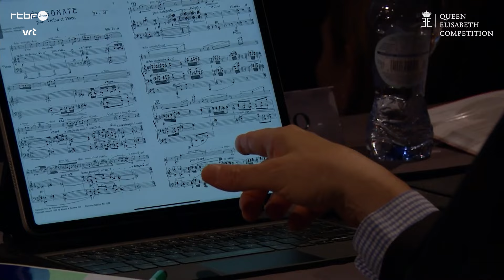SongHa Choi | Queen Elisabeth Competition 2024 - Semi-final recital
Queen Elisabeth Competition | Violin 2024, Semi-final recital

BÉLA BARTÓK Sonata n. 2 Sz. 76 00:00:00
CHARLOTTE BRAY The Sun and Her Flowers 00:21:43
EFREM ZIMBALIST Fantasy on Le Coq d'Or (Rimsky-Korsakov) 00:27:46

SongHa Choi, violin
Yukako Morikawa, piano

Flagey (Brussels) / Studio 4